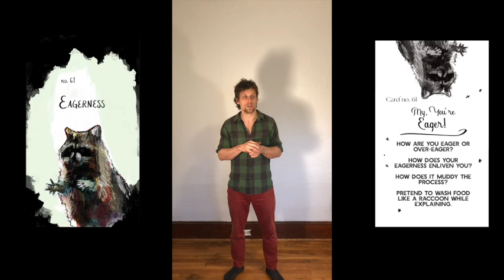Eagerness Card, no. 61 from the Heart Forward Deck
Card no. 61
Etymology: shares the Latin root acer, meaning sour, with the modern word ‘acerbic’ of the same meaning.
Eagerness, adjective
The word eager can sometimes be found in the phrase ‘eager to please.’ While there can be positive outcomes, this can also leave a bad taste in someone’s mouth.  A sour taste! ‘Overeager’ could suggest a few things: that you are overly committed to proving yourself or your desire for some result, especially to the point of overlooking your more basic needs..  Also, wanting something out of someone, rather than with someone, as in the desperation for approval from someone perceived as better.  It could also come down to a harmless, childlike passion in a pursuit of desired results.

Written Rules for Heart Forward:

Players 2-12, Ages 10+
Deal each player 5 cards, (3 or 4 for shorter version). Lay cards out side by side with the colored illustrations facing up.  This is your “hand,” but do not hold the cards in your hand in case others see the backs. No one can look at the backs – the black and white sides with the prompts – until each one is played.
As a group, decide on a Game Metric by which you will judge whether a player successfully passes a round.  When a player passes, he/she gets a THRIVE, SURVIVE, or DIVE.  Alternatively, players can do a “golf clap,” judge based on audible reactions such as laughter, or toss in a coin to show an up-vote.  For the coin version, an acting player who gets no coins gets – DIVE,  more than half of the coins – SURVIVE, and all or most of the coins – THRIVE.  Decide as a group how you want to upvote or downvote players’ turns.  The key is to challenge folks to unveil their true self without it being a judgment-fest.
Examples of a Metric: Honesty, Vulnerability, Humor, or how Raw and Real a person gets. In other words, you might judge based on how honest or vulnerable or funny a player can be. Players can cast votes with thumbs up/down or clapping, or snapping, or by each tossing a coin into the center (again, decide as a group.)
Each player takes a turn by flipping the card over and reading ALL THE WAY through the prompts ALOUD to the group.  Act or speak or process these aloud, one prompt at a time.  If the card asks for movement, no words are needed, though narrating with words can help.  If the card asks for whispering or growling, the answer must be delivered in a whisper or growl.  If the card asks for only speaking, unnecessary movement is allowed (if that’s their jam.)
Any player who gets THRIVE immediately moves that card to his THRIVE pile to his right, leaving his hand at 4.  He may draw a new card for his hand (max. 5 for the hand.)
Designate a timekeeper for each round. Set a timer for 1 minute for each turn. (Some cards take more time.  In the case of cards which ask for lists of 3 or more items, try timing each item at 20 seconds each.  That is why it is important to read through the entire card aloud to the group FIRST, so you can decide if extra time is required.)
If a player passes, she moves the card to her THRIVE pile (a stack to her right). Move to the next player.
If a player receives a "SURVIVE" (eg. sideways thumbs for halfway honesty, or half of people's votes by snaps, claps, or coins) the card gets turned sideways.  This player gets another chance at this card in any future round. A card can be re-voted to SURVIVE unlimited times.
If a player DIVES, he or she needs to "dive deeper" on the very next round.  He or she gets just ONE chance to resurrect this card.  It can move up to SURVIVE or be successfully acted out as a THRIVE.  If a player DIVES two consecutive times, the card is “dead” and cannot gain points.  It takes up its space in the hand until the end of the round, reducing their maximum potential points by one.
The player with the most cards in his THRIVE pile after 5 rounds, wins.  *Or 4 rounds if 4 cards per person were dealt, so on and so forth. (If the game ends, SURVIVE card = 1/2 point, DIVE = 0 points.).

Heart Forward. A card deck that combines elements of Tarot, interactive play, and body movements to invite you IN – Inside to your authentic core, to the power of your own humanity.
Play alone or with friends, and use the prompts on the backs of the cards to tell vulnerable truths, or dare to express yourself fully with the acted-out prompts.